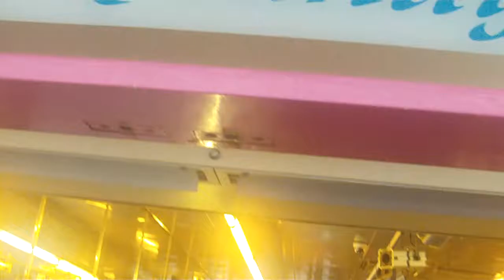cannabisclub de huiskamer